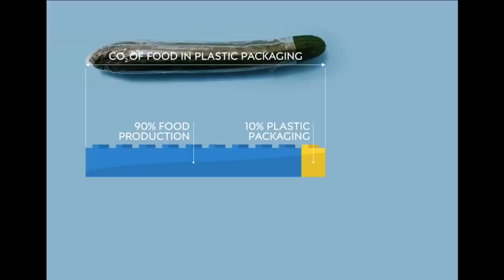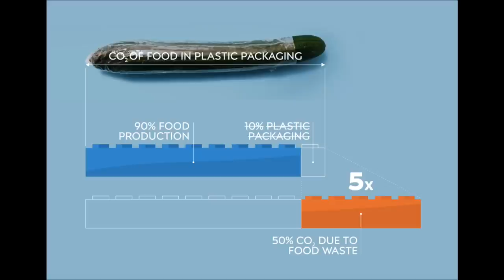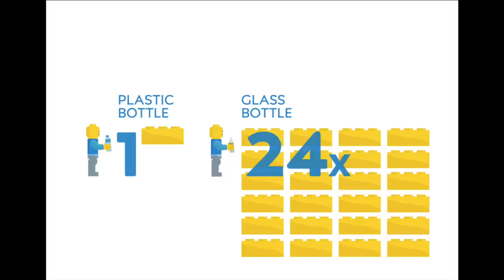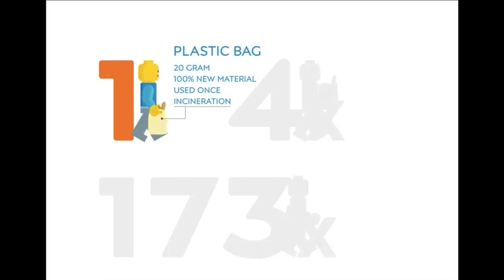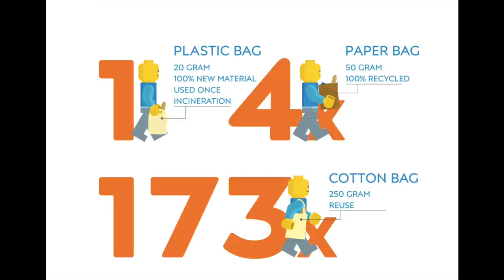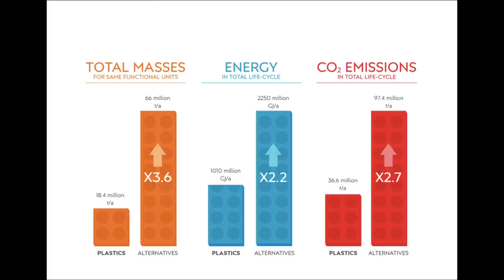Plastics rehab | Kim Ragaert | TEDxVlerickBusinessSchool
Are plastics causing the proverbial end of the world? Plastic waste seems to be everywhere, from our oceans to our digestive track, without a solution in sight. Booo, plastics! But are plastics really the root of all ecological evil? Let's take a step back from the public outrage and try to find some perspective.​ Plastics rehab.
Are plastics causing the proverbial end of the world? Plastic waste seems to be everywhere, from our oceans to our digestive track, without a solution in sight. Booo, plastics! But are plastics really the root of all ecological evil? Let's take a step back from the public outrage and try to find some perspective. This talk was given at a TEDx event using the TED conference format but independently organized by a local community.